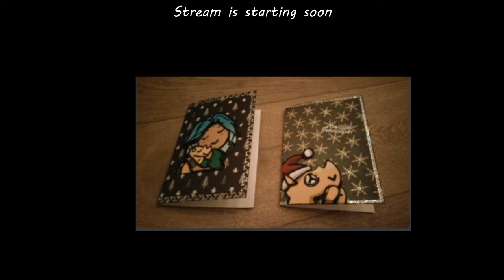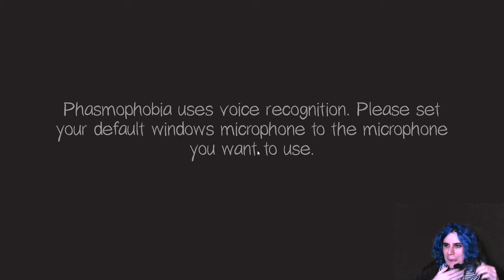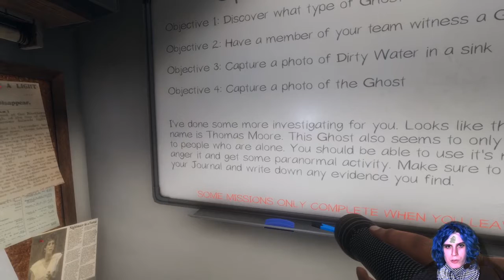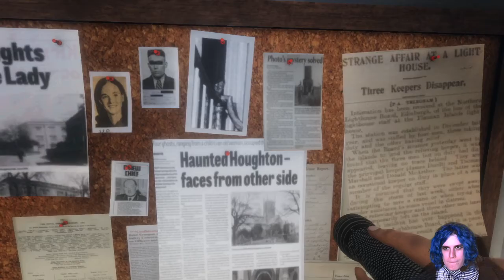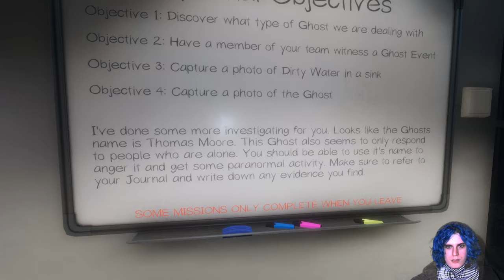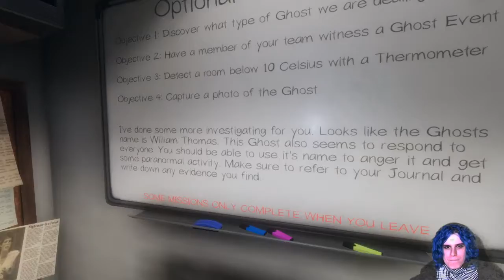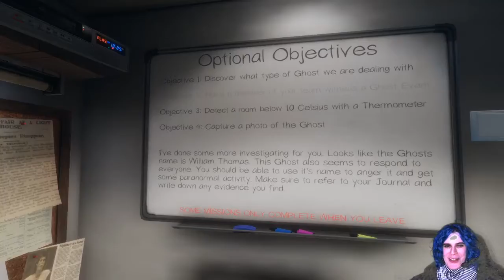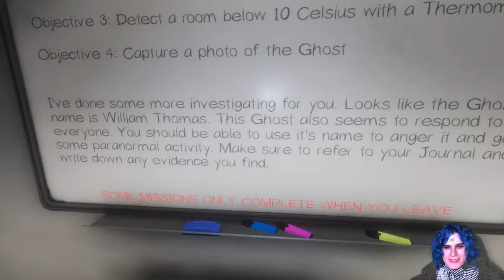Phasmaphobia (Stream VOD)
Playing Phasmaphobia with Pluto
(Stream VOD from 21 October 2020)
00:00 - Intro music
06:06 - Start of the stream